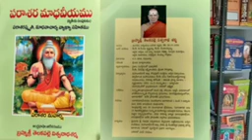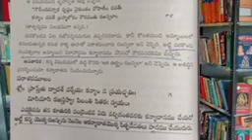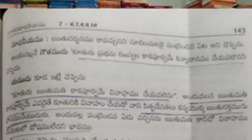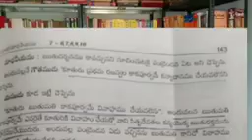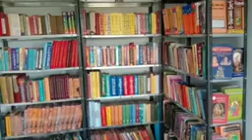రాధ మనోహర్ దాస్ ఇలాంటి విషయాలు కూడా చెప్పండి. @Shiva Shakti# Radha manohar das#